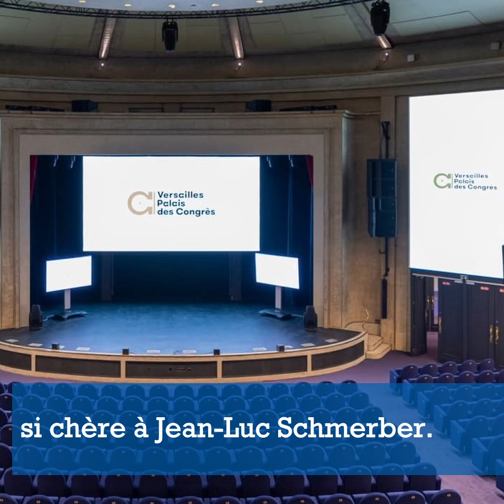Minute du Gouverneur : Novembre 2021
- Banque Alimentaire
- Espoir en tête
- Réunion des Présidents
- Remise de Charte
- Conférence de District